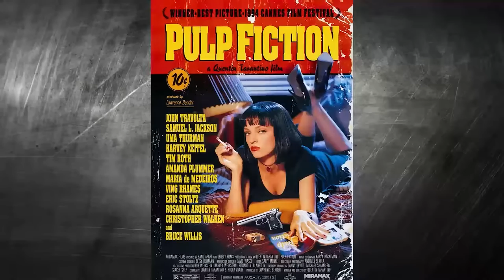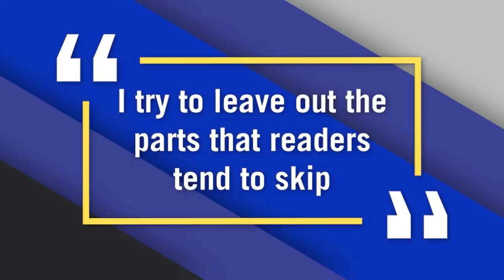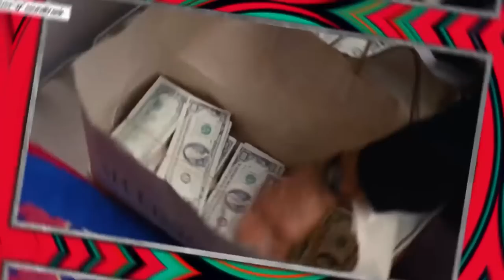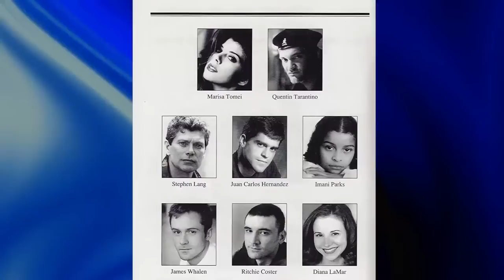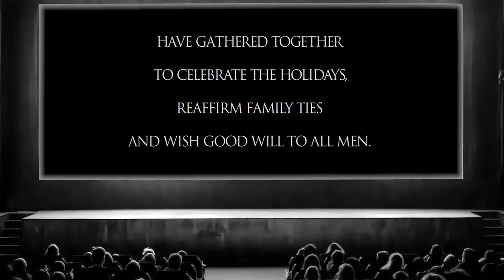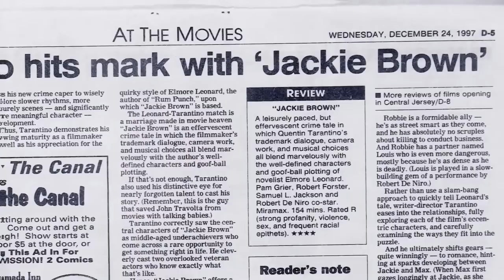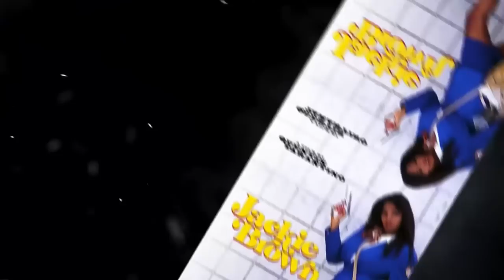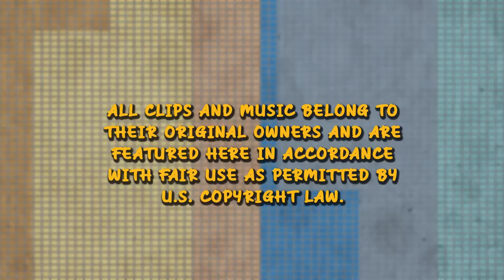Overlooked Classics | JACKIE BROWN (1997): Quentin Tarantino's Powerful Follow-up to "Pulp Fiction"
ONCE UPON A TIME IN HOLLYWOOD, Quentin Tarantino was at the top of the It-List. The hottest director in town. Fresh off his breakout masterpiece Pulp Fiction in 1994, he was everywhere: Winning awards. Acting in movies. Writing movies. Appearing on sitcoms. And yucking it up on talk shows.

He was the personification of 90s cool and personally responsible for the influx of hip, pop culture referencing indie flicks that followed.

When the hype storm finally died down, it was time for Tarantino to embark on his much anticipated follow-up to Pulp Fiction. He could have gone down the same route with a retread of his previous work, as so many of his copycats did. Instead, he grew as a filmmaker and turned source material from popular crime novelist Elmore Leonard into his own unique cinematic creation.

It’s a movie that expertly blends style with substance and features the smartest dialogue of Tarantino’s career. Royale with Cheese, notwithstanding.

Jackie Brown (1997)
Produced by Miramax
Written and Directed by Quentin Tarantino
Based on the novel "Rum Punch" by Elmore Leonard
Starring Pam Grier, Samuel L. Jackson, Robert De Niro, Bridget Fonda and Michael Keaton.